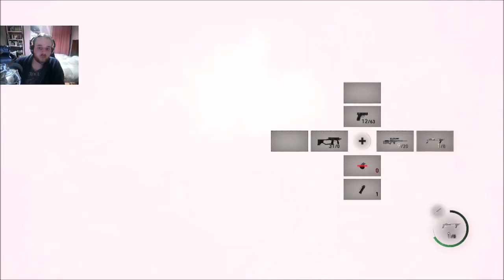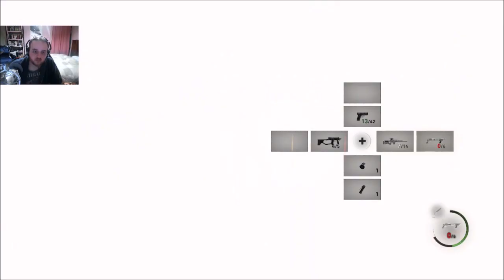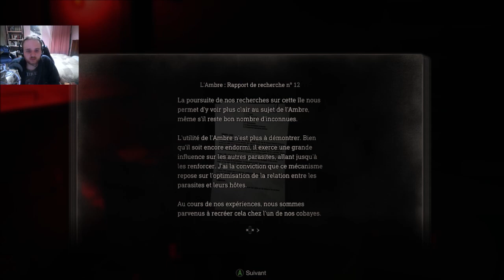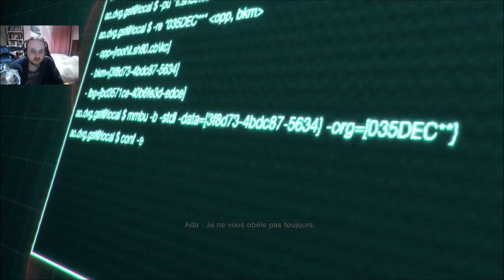[FR] Resident Evil 4 Remake - Separate Ways #6